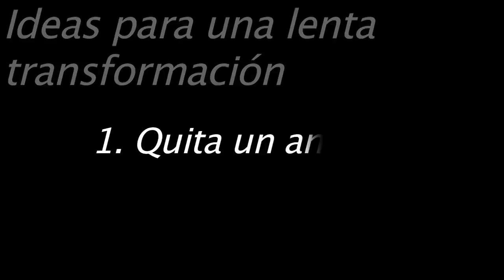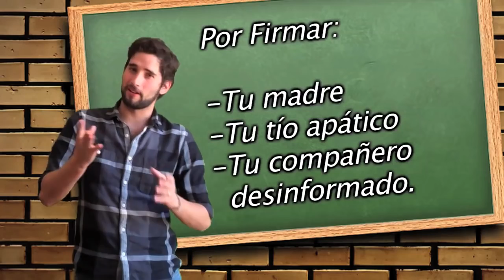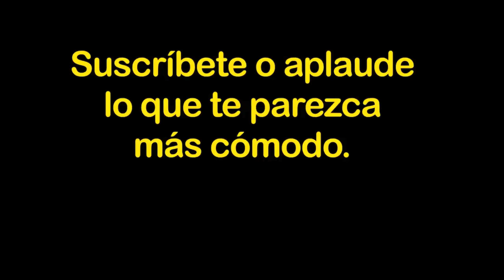4 Ideas para las elecciones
Nuestra democracia es deprimente, sin embargo, debemos involucrarnos en ella para aspirar a transformarla. El Blog Mexicano presenta 4 ideas para involucrarse en el procesos electoral de 2015.